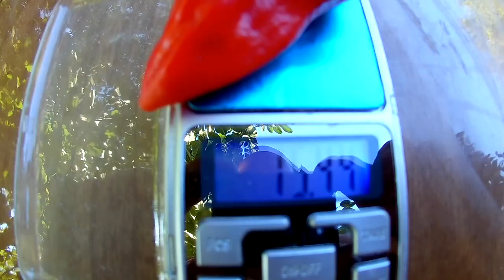Nagabon. Сверх острый сорт перца